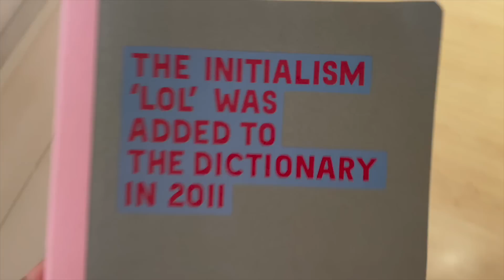Une journée dans la vie d'une étudiante à Barcelone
Coucou baes!
Aujourd'hui petit vlog pour vous présenter ma nouvelle routine à Barcelone..